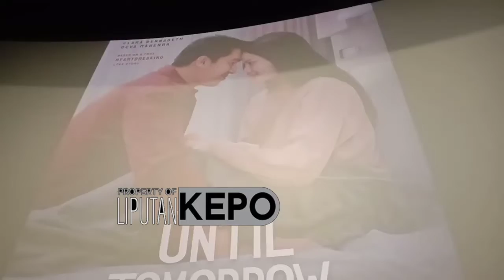film Until Tomorrow siap tayang Bulan Depan